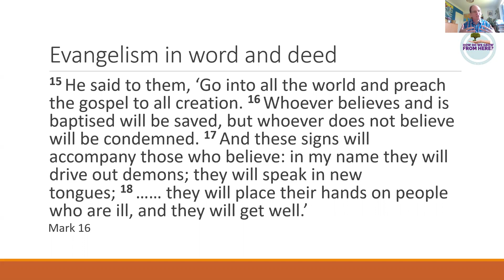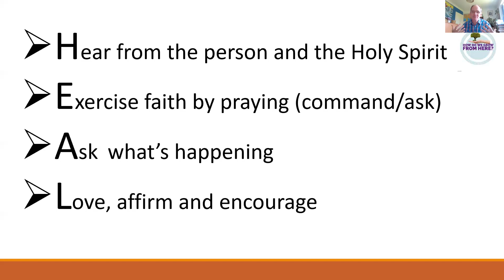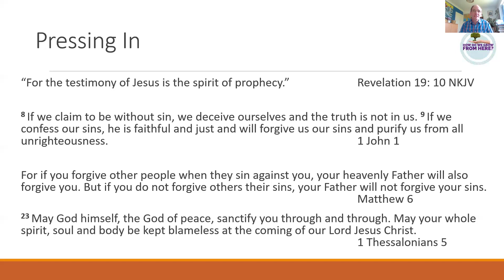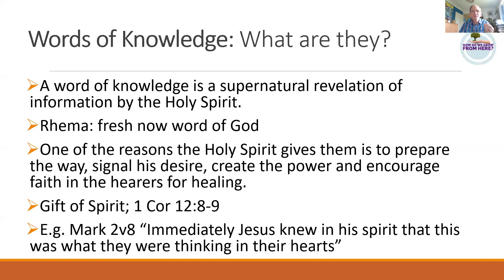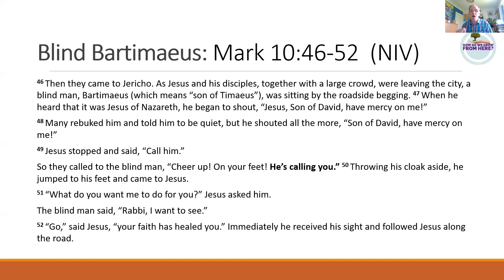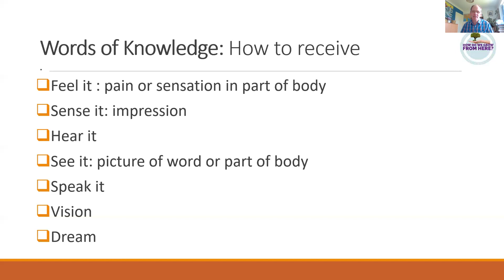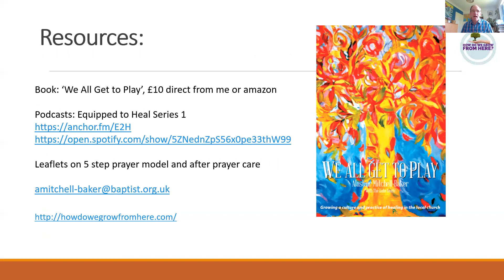Healthy Healing talk 2 Words of Knowledge AMB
Talk 2 in healing series for Yinka Oyekan's Presidential year. This talk covers pressing in for healing and words of knowledge.